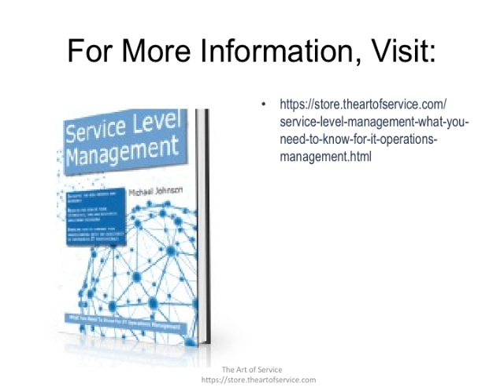Service Level Management What you Need to Know For IT Operations Management